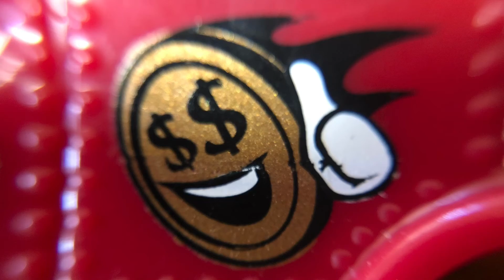ホットウィール アーマードトラック HOTWHEEELS ARMORED TRUCK HW METRO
ホットウィールのメトロシリーズから、アーマードトラックのご紹介。スタイリッシュな装甲車？装甲トラック？英語の翻訳的に言えば現金輸送車という表現でも良いらしいですが、実際にリベットなどの表現があるので、増加装甲を表していますので装甲車というのもあなが間違いではなさそうです。ただ、本車はドルマークコインのキャラクターにリザーブと言う表記があるので、現金輸送車が正しそうですね。メインのボディがプラスチックですが、シャシーはしっかりダイキャストなのでバランスの良い重量になっています。そして一見デメリットなプラスチックボディーは最高のディテールを表現しているとも言えます。成形色を利用しているため、塗装で ボディがもっさりしていないとともに、リベットの一つ一つがシャープにモールドされています。また改造やリペイントに最適な素材なので、マイオリジナルの車両に仕上げるのも面白そうです